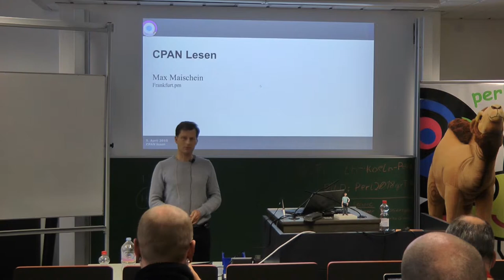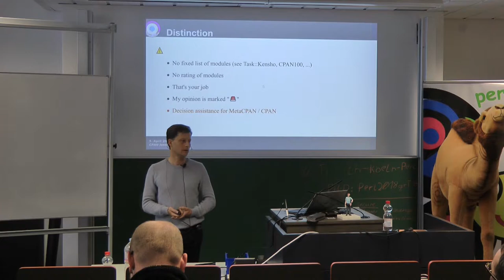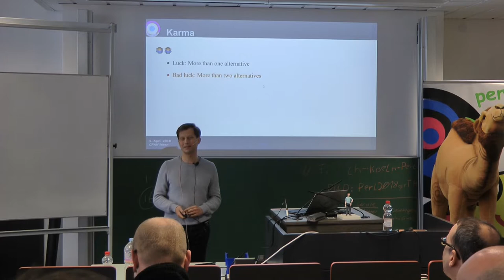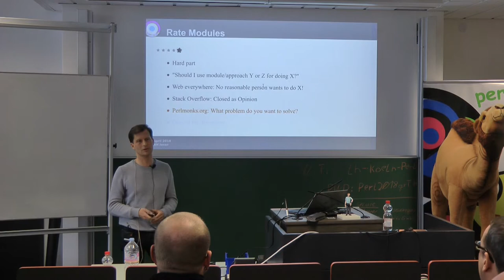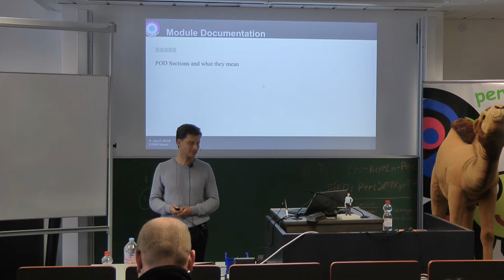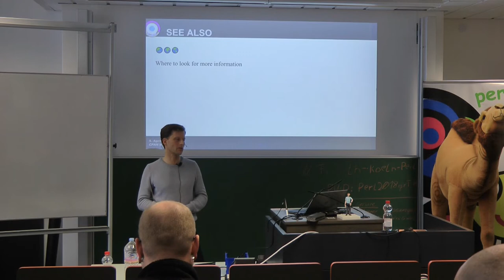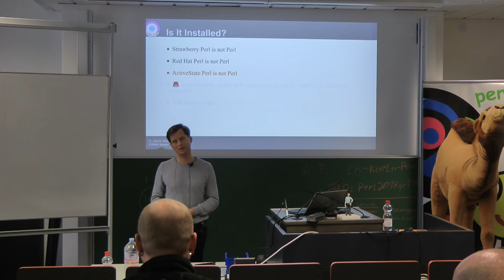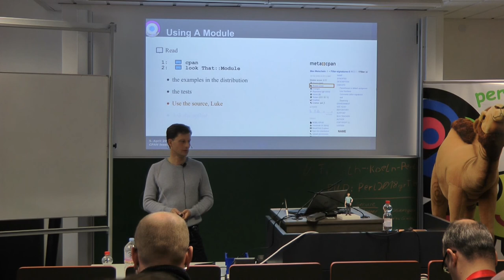CPAN lesen und Module finden - Max Maischein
Der Vortrag gibt einige Kriterien, um zu einem Problem auch ein passendes Modul auf CPAN zu finden. Dabei geht es in dem Vortrag weniger darum, die festen Listen von Modulen zu analysieren (Task::Kensho, CPAN Top 100 Module, ...), sondern darum, wie man das Angebot von CPAN sichten und einwerten kann, um möglichst effizient zu einem Modul zu finden, was die eigenen Anforderungen erfüllt.